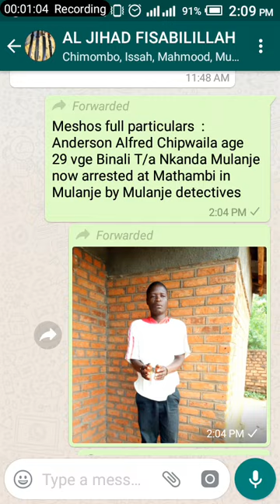Mesho Malawian artist apangilidwa chipongwe chodulidwa mutu ndi Asilam